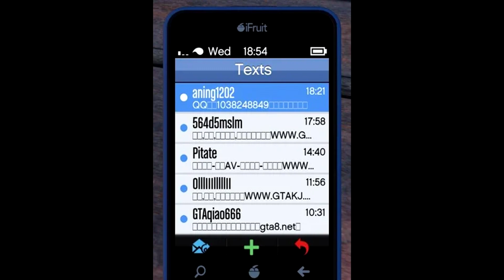GTA Online Modders Can Now Do THIS To All Players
Pics from reddit user Bobsofa